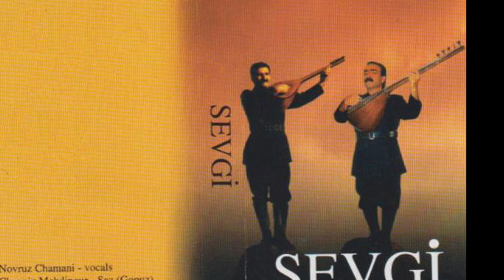Changiz Mehdipour - Türkü Koroğlu - Sevgi Album ( audio )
Sevgi diski: 1995-ci il kanadanın Torento şəhərində studyada yazılmışdır.
İfa edirlər:
Sazda. Çingiz Mehdipur
Oxuyur. Aşıq Novruz Çəməni